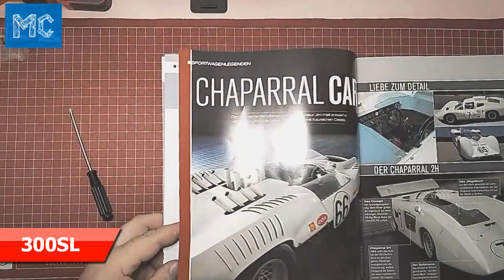Macheta Mercedes Benz 300SL #072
Sunt 100 de numere.
Se livreaza lunar in pachet de cate 5 reviste.
Primul pachet este exceptie, si contine 10 reviste.

Pret:
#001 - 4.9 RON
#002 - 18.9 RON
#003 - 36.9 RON